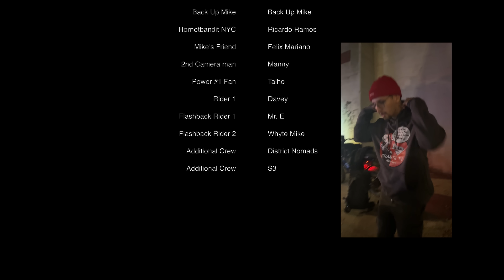[ Movie ] Power - A Frantic TV eBike Story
Movie Info:
A young eBike rider is fed up with the lack of power he has, and hits his breaking point. He sets out across the east coast in search of more power, but finds out its true cost. The big manufacturers don’t like the idea of giving people more power so they send a hitman to clean up the mess.

Executive Producer:
Felix Mariano  @felixmarianojr

Main Cast:
Mike Rios @back_up_mike
Ricardo Ramos @hornetbanditnyc_43
Felix Mariano @felixmarianojr